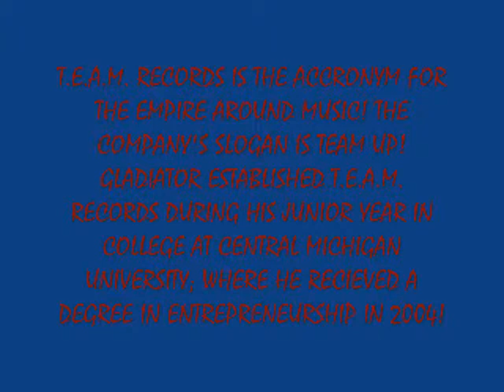BLOWIN' LA_0001.wmv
DETROIT RAPPER GLADIATOR BEST RAPPER IN THE WORLD GO HARD WITH GUCCI MANE ... ARE THESE INDUSTRY NIGGAS TRYIN TO STILL DETROIT NIGGAS STYLE . EVERY TIME I LOOK UP SOMEONE IS SAYING THE SAME SHIT DETROIT RAPPER GLADIATOR IS SAYING. THE INDUSTRY LACKS ORIGINALITY RIGHT NOW TOO MANY ARTIST SOUND LIKE LECRAM THE GLADIATOR AND STEELING HIS CONCEPTS...